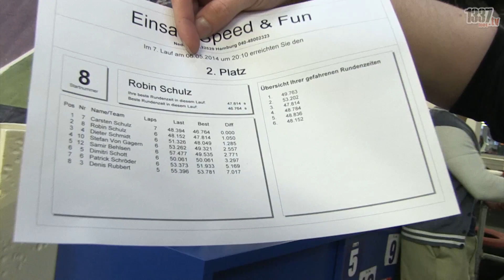Mario Kart 8 - Angezockt | Robin auf der Kartbahn!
►Wir haben Mario Kart 8 angezockt und waren auf der Kartbahn!